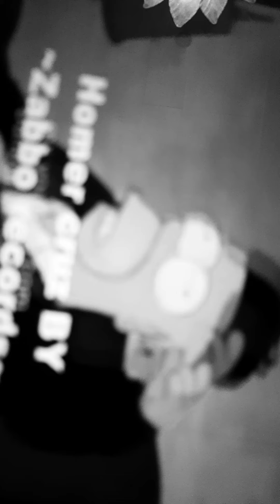Homer j simpson canta jovanotti live 2013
Jovanotti live